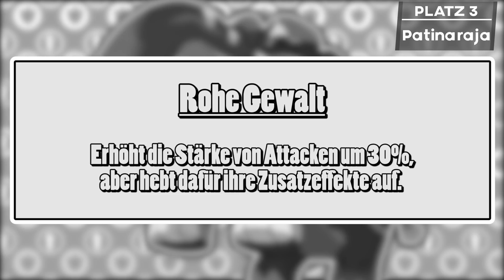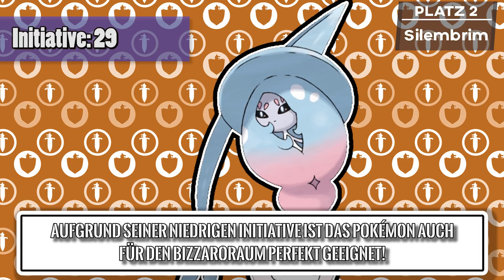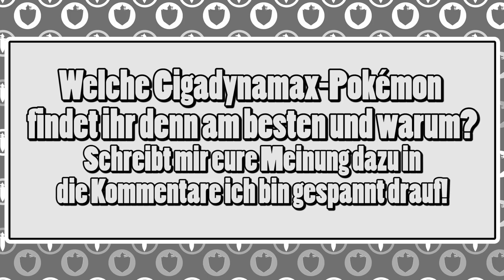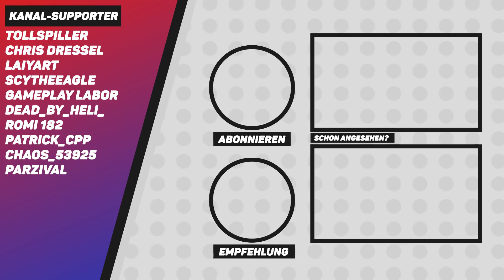Top 5 der BESTEN Gigadynamax Pokemon!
Ich stelle euch die Top 5 der BESTEN Gigadynamax Pokémon vor! Bei den Pokemon TOP Listen geht es um die von euch gewählten oder meinen persönlichen Favoriten einer Liste von Pokemon.
► Legendäre bzw. mysteriöse Pokémon sind nicht in der Liste

► Beschreibung: Bei den TOP Listen geht es um meine persönlichen oder die von euch gewählten oder meinen persönlichen Favoriten einer bestimmten Kategorie von Pokémon. Vorschläge könnt ihr gerne einsenden per den sozialen Netzwerken oder in die Kommentare schreiben, was ihr gerne als nächstes sehen wollt. Natürlich freue ich mich auch, wenn ich von euch eure persönlichen Favoriten in den Kommentaren aufgelistet bekomme! In dem Sinne viel Spaß beim ansehen dieses Videos!